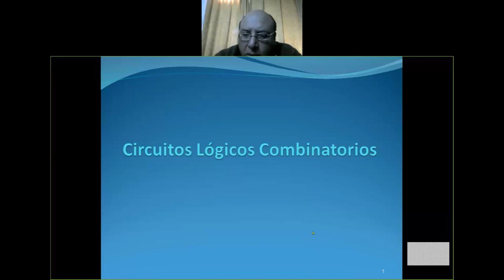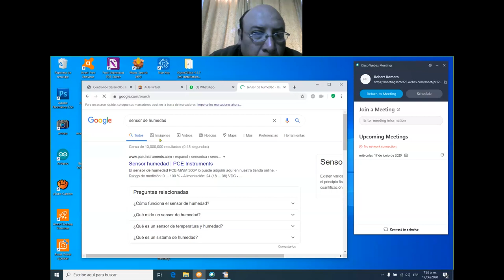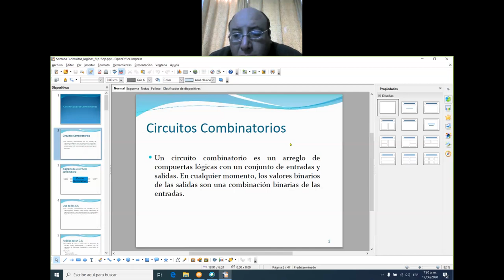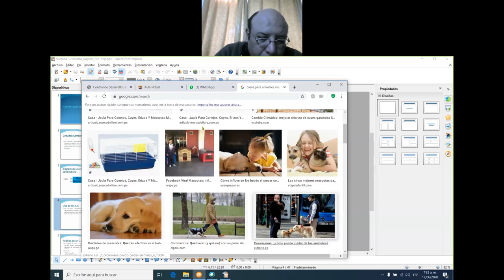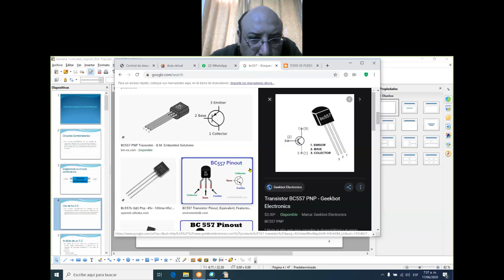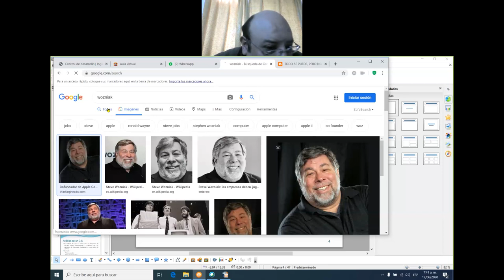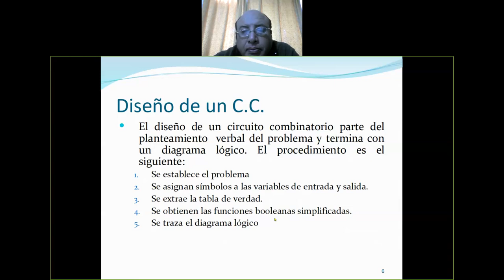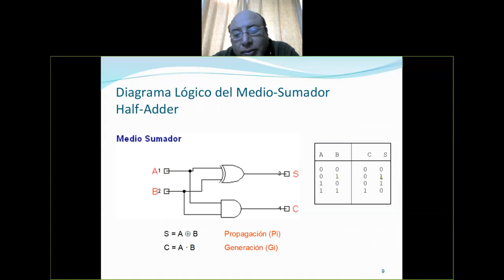Circuitos combinatorios 1